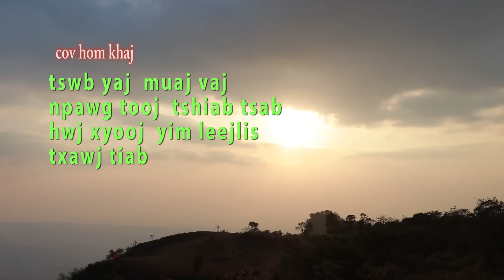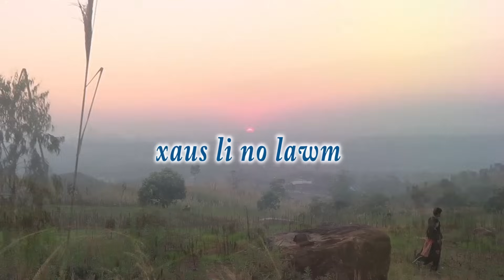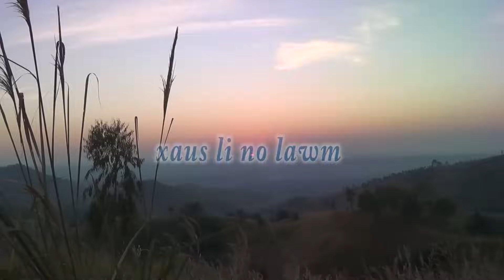nas ej txiab yaj raug zij li kev cai qub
movie tshiab qhia txog hmoob lub qe tsw uas zij poj niam los lub neej yeej piam